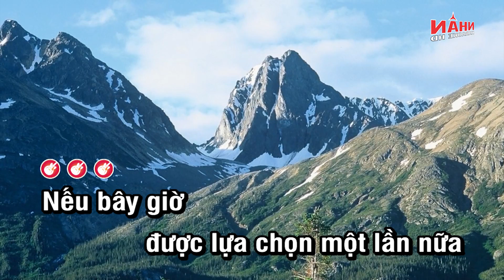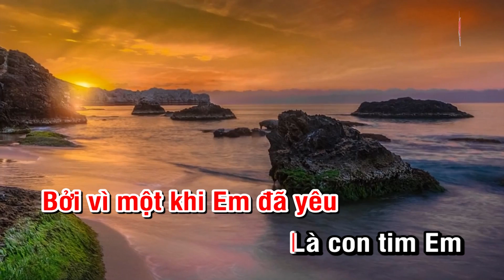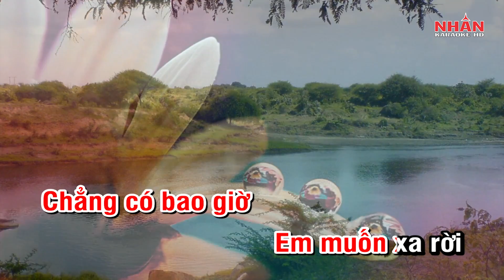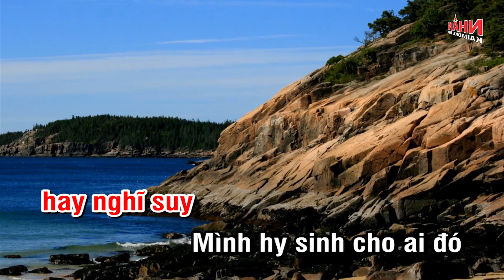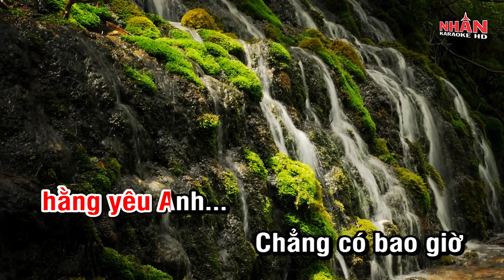Karaoke Nếu Em Được Lựa Chọn Tone Nữ | Nhan KTV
♡ Composer: Thái Thịnh
♡ Singer: Tone Nữ